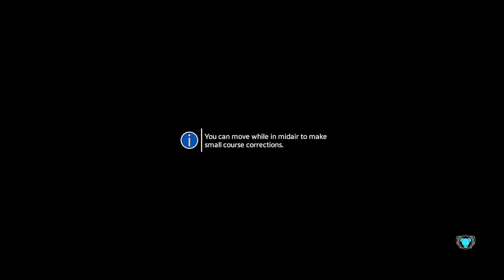Titanfall 2 PT3: Kane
Today on Titanfall Cooper comes face to face with Kane who is a member of the Apex Predators. A ruthless mercenary with a mental state to match, Kane's wild, unpredictable nature makes him an extremely dangerous Pilot.